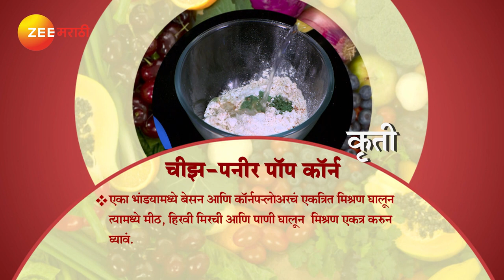Ep 2851 | Aamhi Saare Khavayye - Zee Marathi Serial -Watch Full Series on Zee5 | Link in Description